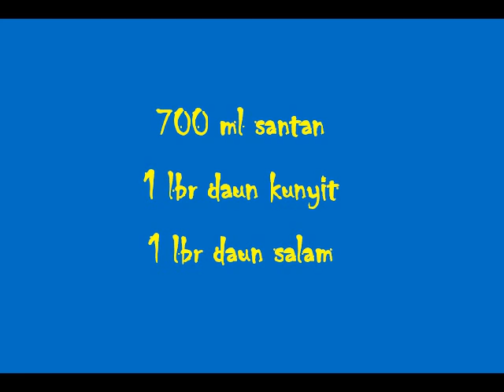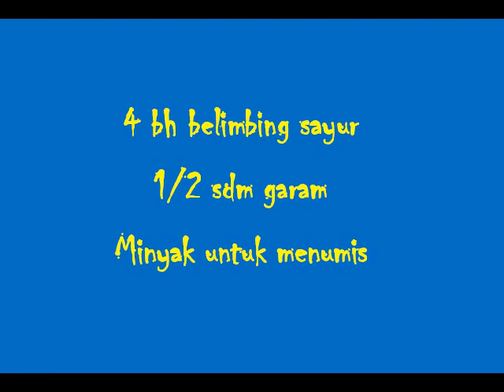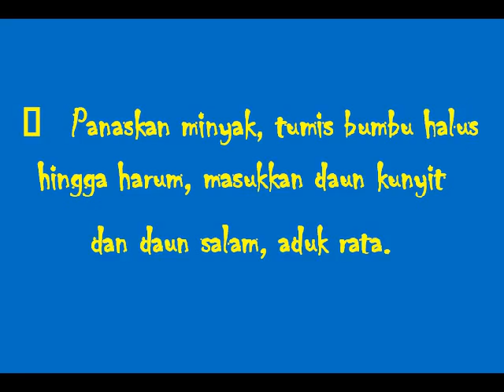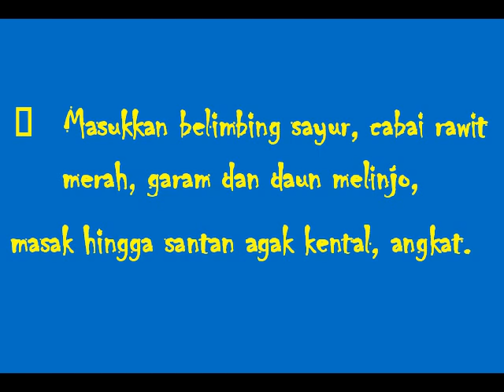Resep masakan praktis | Resep masakan dapur